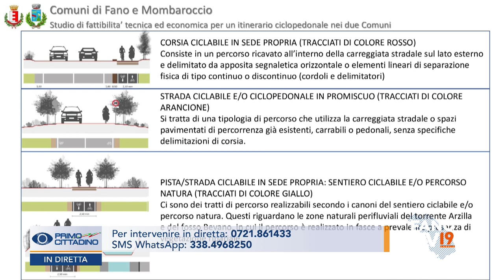PRIMO CITTADINO - Mombaroccio - Emanuele Petrucci (28 ottobre 2024)